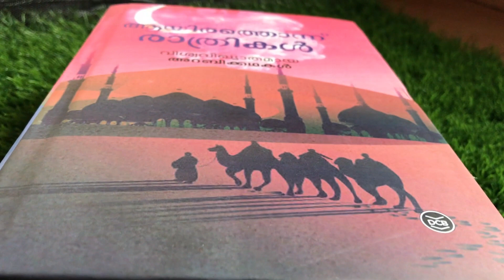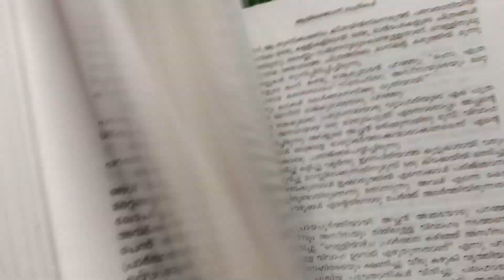1001 Rathrikal 1001 Stories | ഇൗ കഥകൾ വിസ്മയിപ്പിക്കുന്ന സൗന്ദര്യമാണ്.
Turning VIEWERS into READERS.

DREAM ASIA Online Bookstore is our new Startup. We are expecting your kind support.

Click here and chat directly

We will remove it immediately.

All the information provided in this channel is only for just an educational purposes and basic knowledge. Not a professional advice, so always consult  a professional help. The contents published on this channel is our own creative work, protected under Copyright Law.